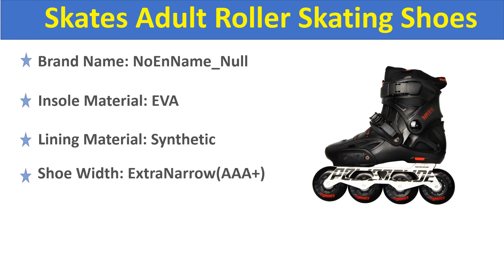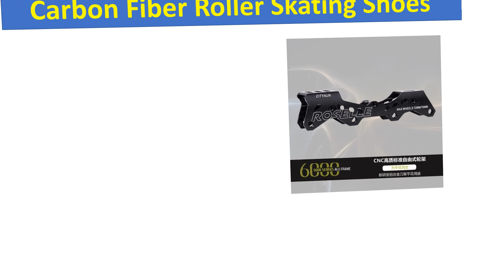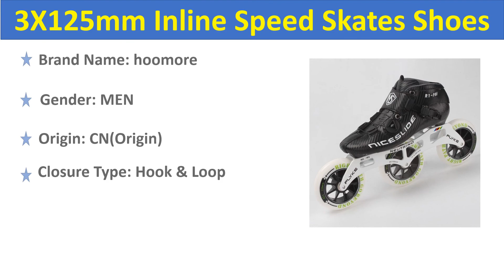Top 5 Best Adult Roller Skating Review 2021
5. quality goods Powerslide IMPERIAL Professional Slalom Inline Skates Adult Roller Skating Shoes Sliding Free Skating Patines

4. CTS CITYRUN Professional Speed Skating Shoes 7000 Alloy CNC Powerslide 4X110mm 110mm 100mm 90mm 85A Roller Skating Base Wheel CT

3. FSK igor slide KSJ Shadow Professional Slalom Inline Skates Carbon Fiber Roller Skating Shoes Sliding Free Skating Patines

2. 3X100mm 3X110mm 3X125mm Inline Speed Skates Shoes for Marathon Road Carbon Fiber boots 3 wheels speed skating patine knob lock

1. carbon fiber inline speed skates shoes track ice skates patines roller wheel combination muti-use race 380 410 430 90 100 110mm